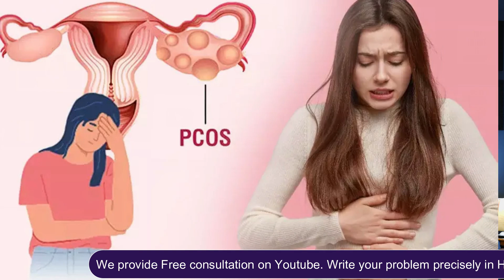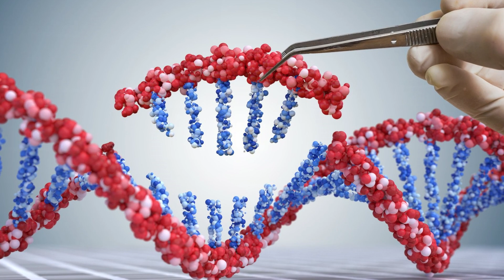ये ख़ास चीज़ का अचार खाये और फर्टिलिटी बढ़ाये - Pickle or Foods for fertility - Youtube Saheli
Phal grahit
TRIPHALA POWDER

youtube saheli pregnancy, youtubesaheli channel, youtube saheli all videos, youtubesaheli, youtube mom, youtubemom, youtube saheli, pregnancy care, pregnancy care tips for women, pregnancy care youtubemom, pregnancy care youtubesaheli, youtubemom pregnancy care, jaldi pregnant hone ka tarika, jaldi pregnant hone ke upay, jaldi pregnant hone ke gharelu nuskhe, pregnant hone ka tareeka, pregnant hone ka tips, jaldi pregnant kaisa ho, jaldi pregnant kaise ho, jaldi pregnant kaise ho, ovulation ke kitne din baad pregnancy hoti hai, ovulation day kaise pata kare, ovulation signs, egg quality for pregnancy, diet plan for fertility, diet plan for ovulation,foods to boost immunity system, fertility food, boost fertility